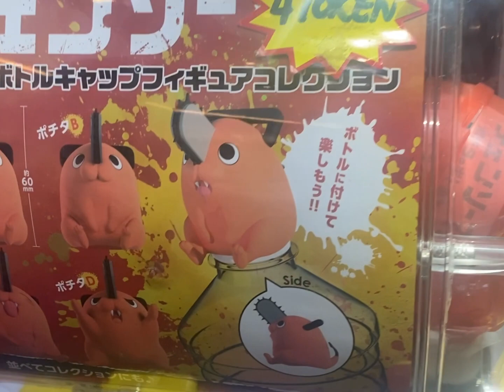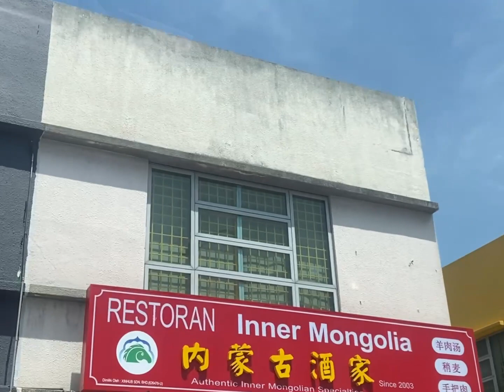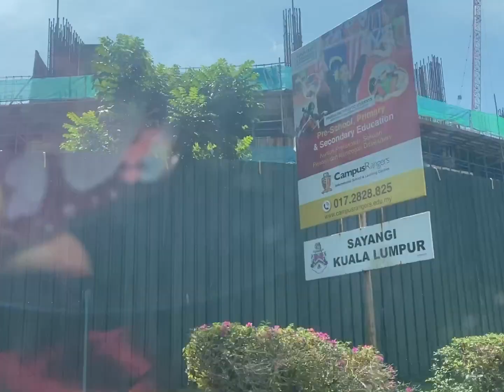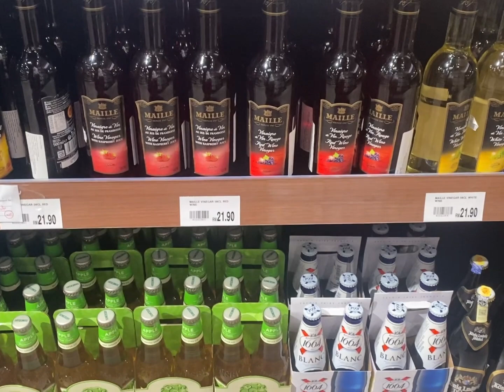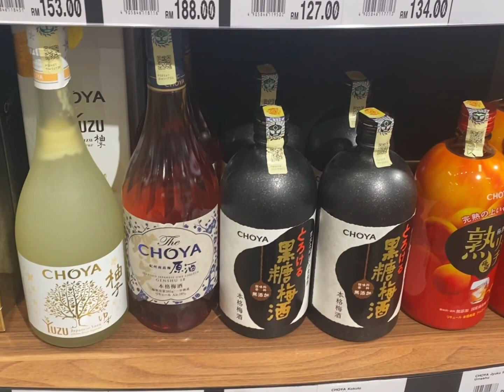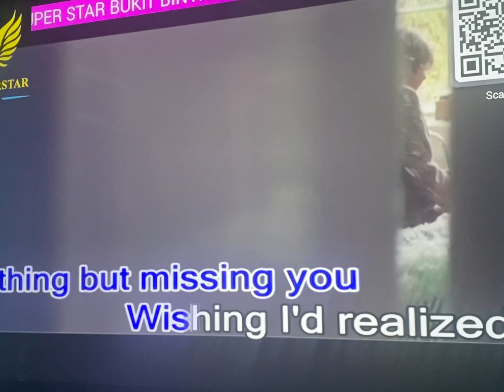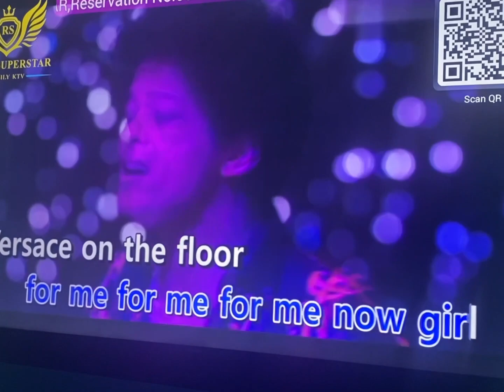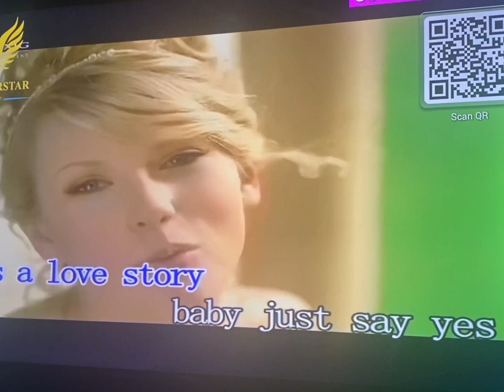KL VLOG | hari raya puasa; shopping; anime; sing K